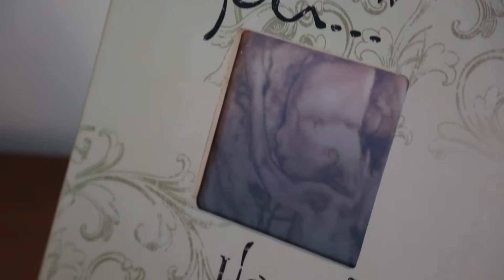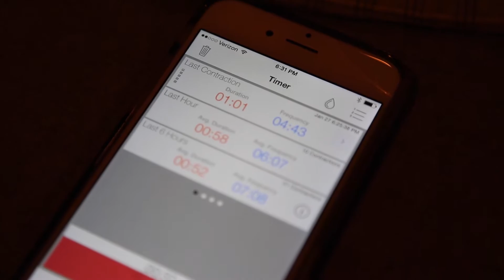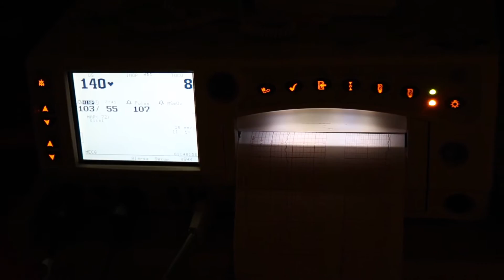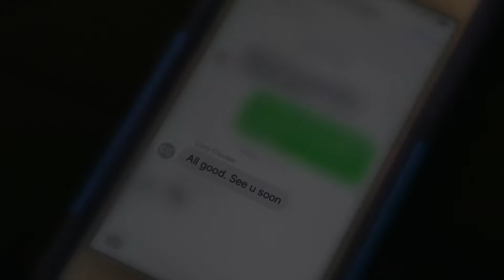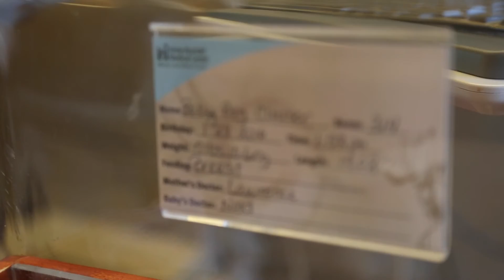Baby Clouser | January 28, 2016 | Birth Video by Abidoodle Productions